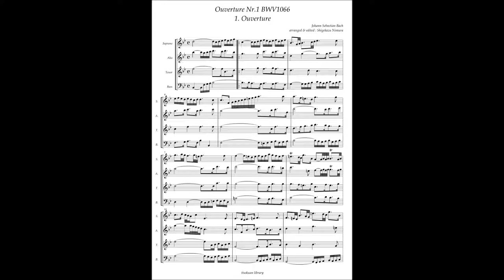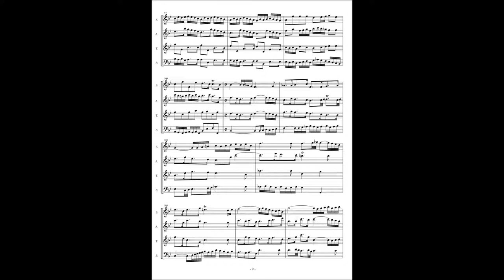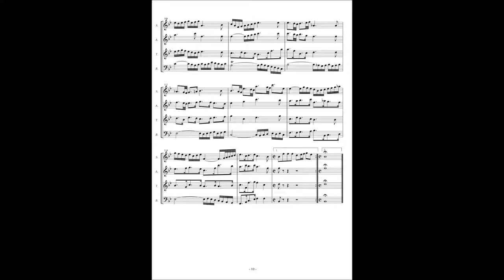J.S.Bach, Orchestral Suite No 1 BWV1066 (1) Ouverture